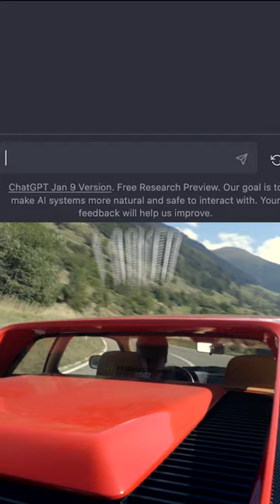Ferrari Testarossa as told by Jeremy Clarkson's AI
Buckle up and get ready to experience the legendary Ferrari Testarossa as reviewed by Jeremy Clarkson's AI! 🏎️💥 This Italian sports car was an icon of the 80s and 90s, and still turns heads today. Let's see what the AI thinks of this timeless beauty. Hold on tight!